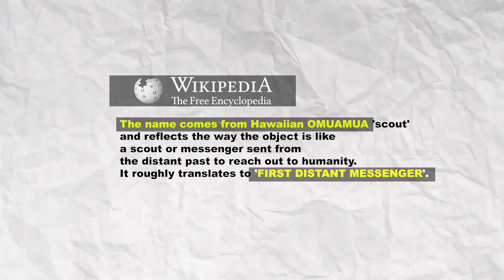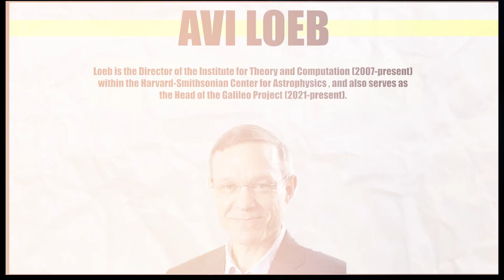OUMUAMUA | CELESTIAL MYSTERY | INTERESTING FACTS | ANCHOR PRIYA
Oumuamua was the first mysterious celestial body to visit SOLAR SYSTEM. There were so many stories, theories, and scientific thoughts while it drifted across the solar system some said it as ALIEN BODY, some said it would hit Earth as per its trajectory and even some said it was nothing but a piece of rock and now it's your turn to take a stand.

Flood the comment section below with your thoughts